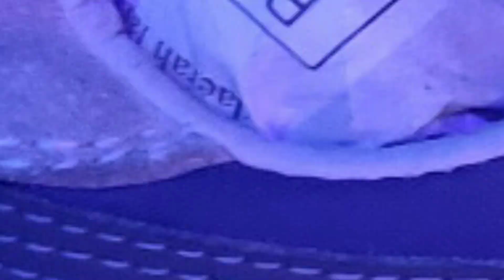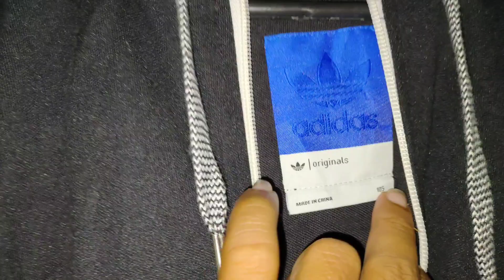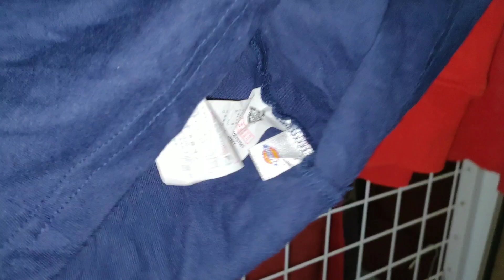KOLEKSI BARANG SECOND PRIBADI SAYA